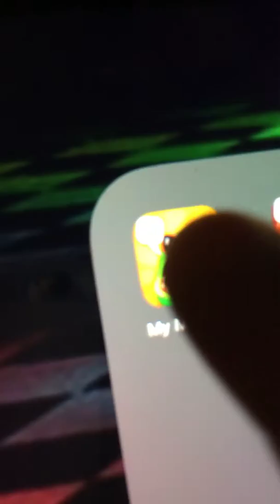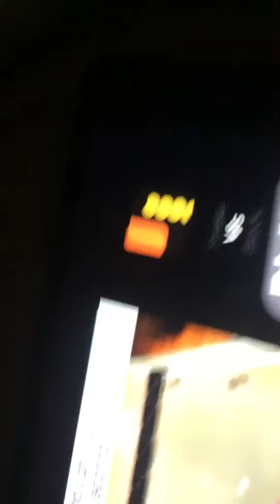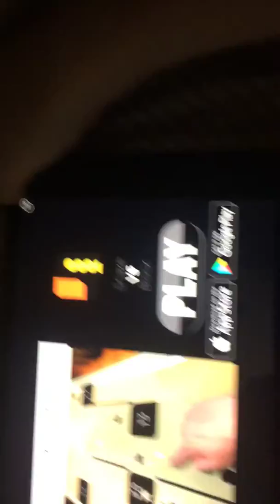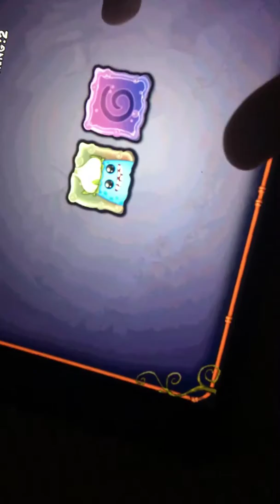I show you a Detar of my singing monsters